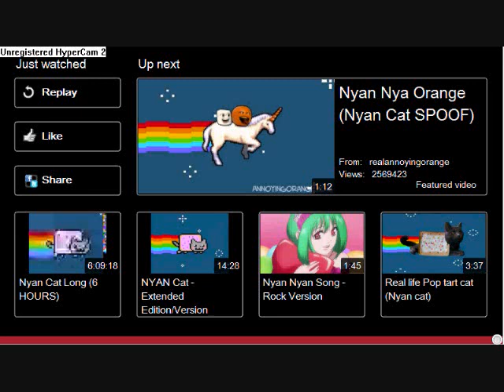Super Mega Epic Nyan Cat Challenge!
The challenge to end all challenges this was most likly the worst 30 minutes of our lives. I highly reccomend that you dont try this at home kids it also didn't help that it was 5 in the morn